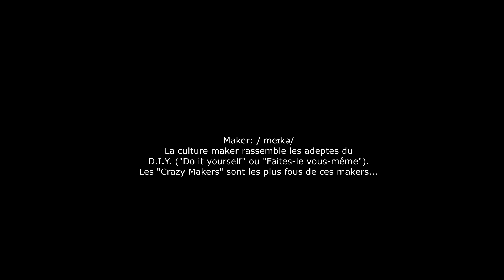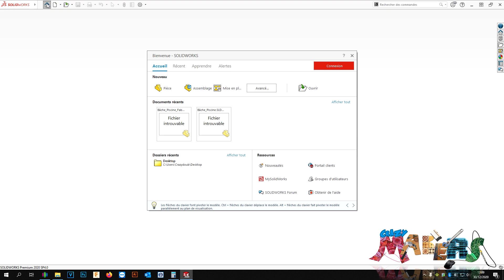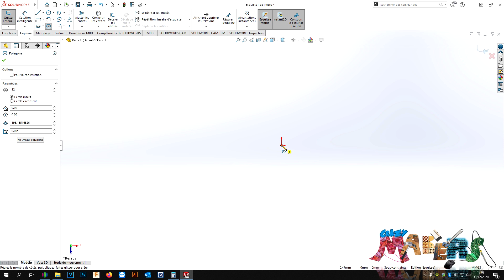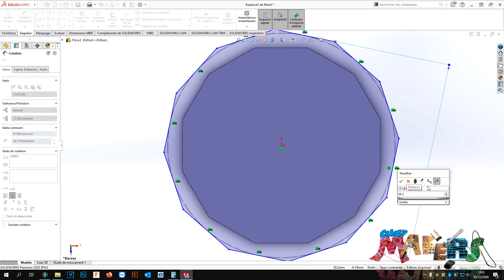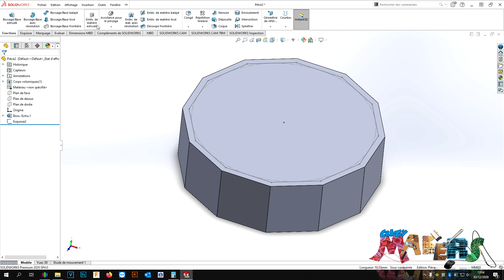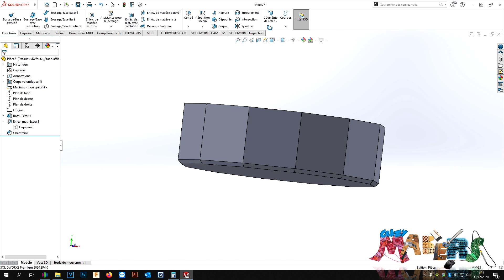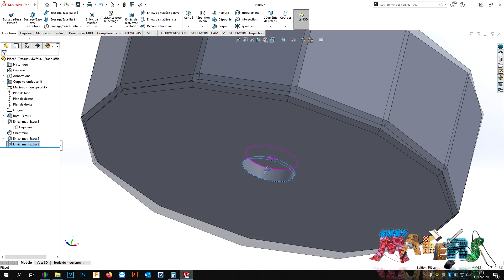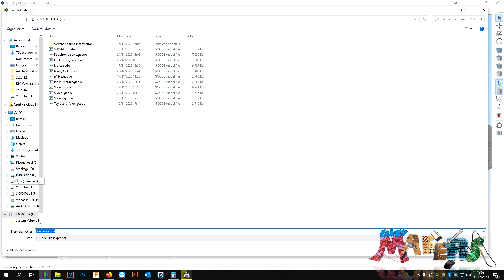Solidworks - Première pièce et prise en mains Ft. Anet ET5X - SÉRIE ANNULÉE /COMMENTAIRES NÉGATIFS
Premier épisode d'une nouvelle série que je vous propose.
DE NOMBREUX COMMENTAIRES NEGATIFS CONCERNANT LE CÔTÉ NON MAKER DU LOGICIEL NOUS ON CONDUIT A DECIDER L'ARRET DE CETTE SERIE DE VIDEO.
La nouvelle version "Bricoleurs" de fusion 360 ne me satisfaisant pas et ayant eu très peur d'un blocage d'accès aux projets Fusion créés précédemment, je change de crèmerie.

➕ INFORMATIONS: ➕
 ⁉️ Catégorie: CAO.
⏰ Temps: 10 minutes.
💪 Difficulté: 3/10.